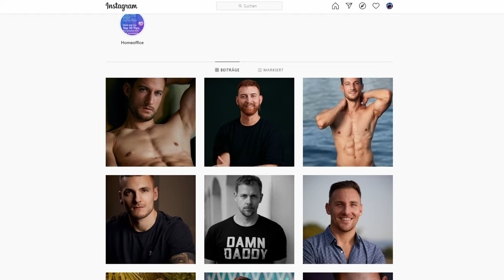Product Shot Challenge Die Entscheidung und die Gewinner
Danke für alle Einsendungen.

↓Timestamps↓ ­­­­­­­­
0:00 Danksagungen
1:18 Honerable Mentions
1:47 Foodwerkstatt
2:20 Joni
3:12 Platz 3
3:37 MB Movies
4:35 Platz 2
4:52 Daniel Taram
6:07 Platz 1
6:45 Philippe Schrettenbrunner
8:05 Verlosung
9:04 Outro
Deine Resolve Community im Web:
Davinci Resolve Deutschland Discord: